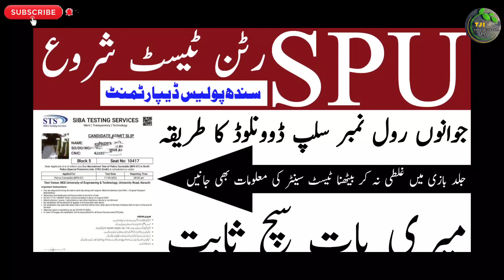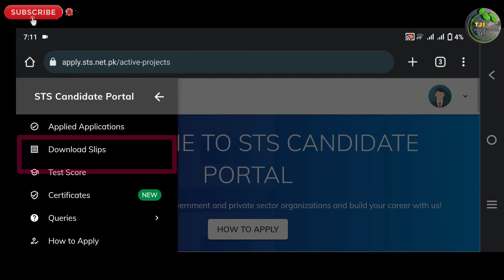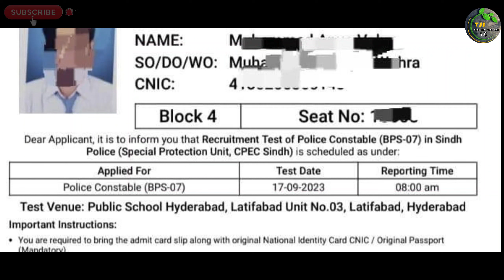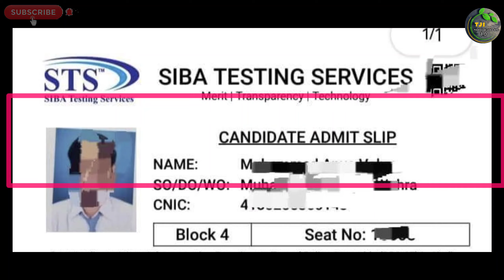Special Protection Unit Sindh Police Sts Written Test Roll Number Slip Admit Card How To Download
السلام علیکم

Private Companies .